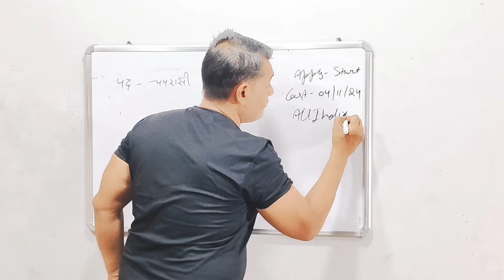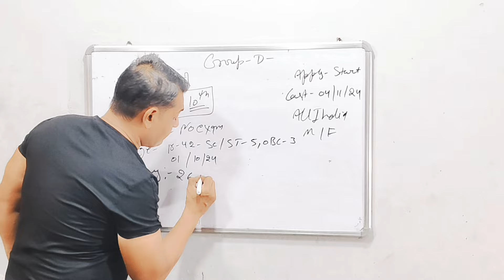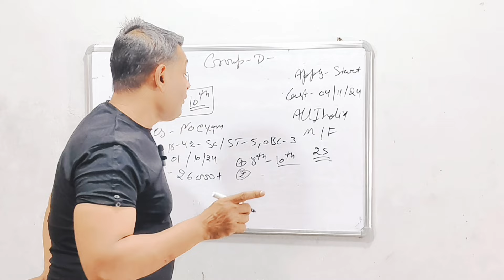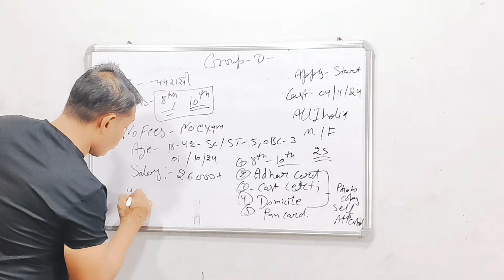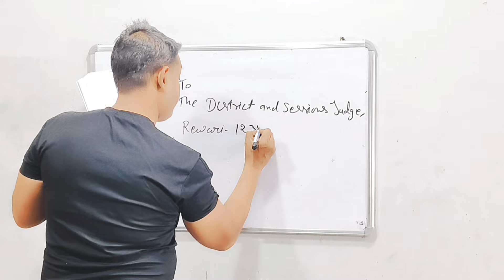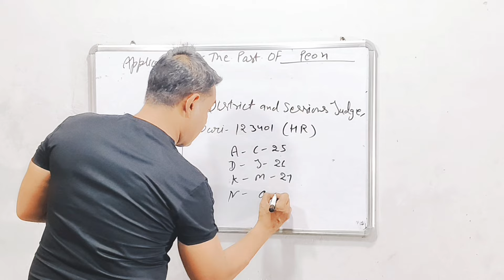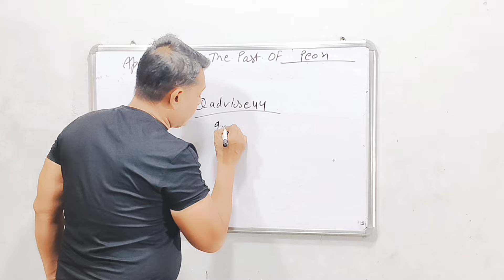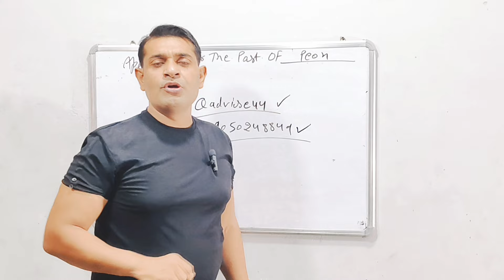हरियाणा ग्रुप डी नई भर्ती 2024 | चपरासी सीधी भर्ती | सैलरी 26,000 तक